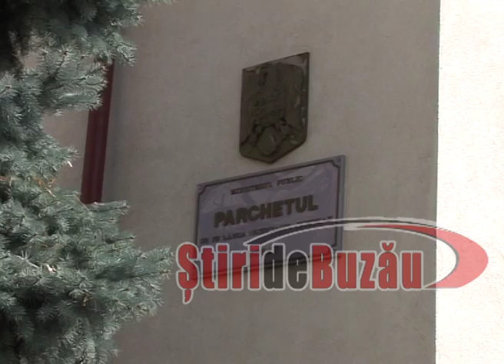Buzau, parchet proxeneti